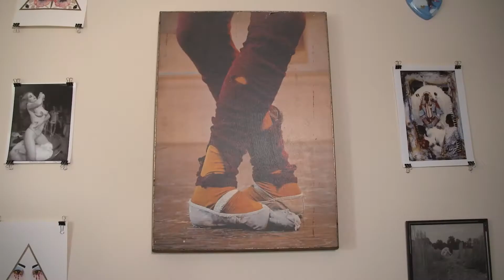Teaser Trailer: David Yee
Get a sneak peek at David Yee's Canvas Project video.

BOMBAY SAPPHIRE® Gin, in partnership with Tales of the Cocktail Foundation, is proud to present ‘The Canvas Project’, a content series featuring the creative passions of the 12 finalists in the 2020 Most Imaginative Bartender (MIB) Competition. From photography and videography, to home gardening tips and mindfulness tutorials, the webinars are designed to spark inspiration and discovery, and foster connection by sharing bartenders’ personal passions in times of hardship.